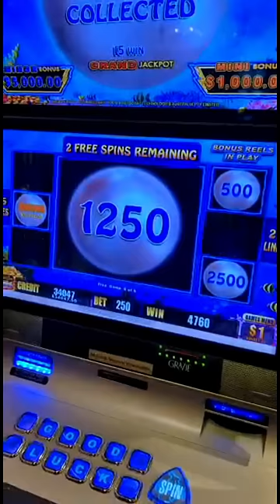Max Bet Bonus At $250/a Smack On Lightning Link In Vegas!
Max Bet Bonus At $250/a Smack On Lightning Link In Vegas! Lady Luck HQ is at the Venetian Hotel & Casino in Las Vegas. Today we are playing on Lightning Link High Limit Slot Machine.

👀 Want to see more live slot play from lady luck slots on her slot channel --- YOU MUST WATCH THIS NEXT! You Won't Believe What This Giant Pig Can Do!